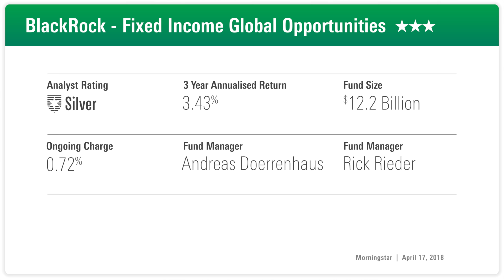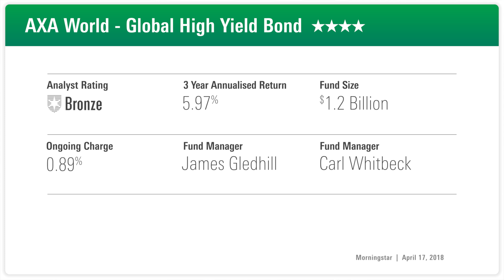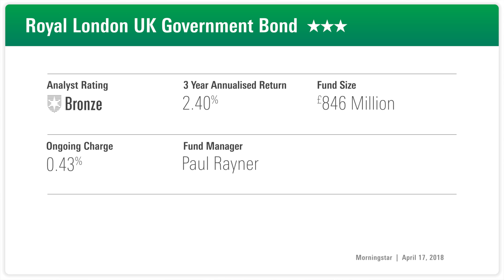Fund Analyst Rating: Royal London UK Government Bond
REAFFIRMED RATINGS: Why analysts positively rate BlackRock Fixed Income Global Opps, AXA Global High Yield Bonds and Royal London UK Government Bond

Studio Guest: Ashis Dash - Fund Analyst, Morningstar